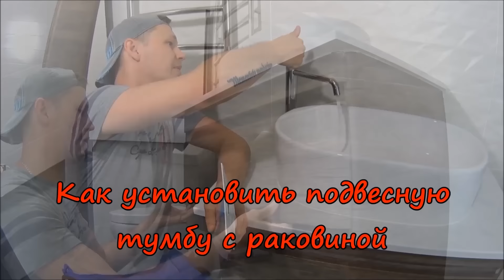Как установить подвесную тумбу с раковиной в ванной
Как установить подвесную тумбу с раковиной!
Установки тумбы в ванной комнате - дело тривиальное, но все в разы усложняется, если тумба подвесная, а раковина накладная и клеится на столешницу. И вместе с нашим новым партнером и его нитью для уплотнения резьбы Sprint в видео №334 «Как установить подвесную тумбу с раковиной» мы будем поэтапно разбираться и всё делать.
И также можете познакомиться со всей продукцией на сайте Регион Спецтехно
И весь монтаж тумбы с накладной столешницей и раковиной в хронометраже 25 минут своими руками:
• Любая установка мебели в ванной комнате начинается с разметки.
• Есть рекомендация располагать тумбу так, чтобы Раковина находилась на высоте 80-90 сантиметров от пола. Многие зависит от роста хозяев квартиры или дома.
• На стене размечаются лишь отверстия, куда будут крепиться метизы под тумбу. В нашем случае это монтажные крючки.
• Если у Вас стены из гипсокартона, то нужны деревянные закладные.
• Для сверления плитки использовать перо или алмазные сверла по керамограниту.
• После монтажа тумбы мы клеим деревянную столешницу на силиконовый герметик, предварительно разметив ее и сделав отверстие под слив раковины. В качестве груза используем раковину, которая также крепится на герметик.
• Излишки силикона удаляются губкой в мыльной пене. При необходимости периметр раковины повторно затирается герметиком или эпоксидной затиркой.
• Установка смесителя на раковину будет в отдельном видео, но уплотнение резьбы ниткой Sprint и закручивание шлангов мы покажем. В том числе объясним, почему обычно крутим нить или фум-ленту против направления резьбы.
• После чего мы очень подробно осветим установка бутылочного сифона на раковину, начиная т не родной решетки слива заканчивая прокладками на гофрированных элементах.
• Несколько секунд также уделим полкам и способу их монтажа своими руками. Для монтажа мебели в ванной комнате и это важно!
В принципе, будет сказано много об установке подвесной тумбы с накладной раковиной своими руками при ремонте квартиры под ключ!

Новое видео в нашей группе ВК о том, как установить подвесную тумбу, раковину и смеситель
Наш Инстаграм с эксклюзивными фото из мира ремонта и отделки, и монтаж сантехнических приборов в ванной комнате
Файл Excel с навигацией по каналу и ссылками на все видео о ремонте квартир в Москве и Волгограде, и как крепить подвесную тумбу с раковиной
ПодвеснаяТумба во всей красе!